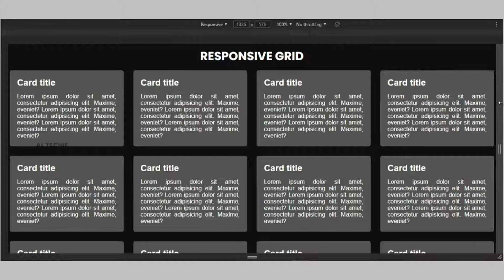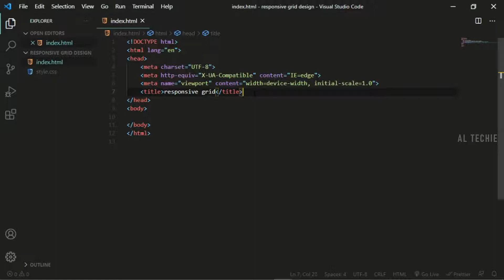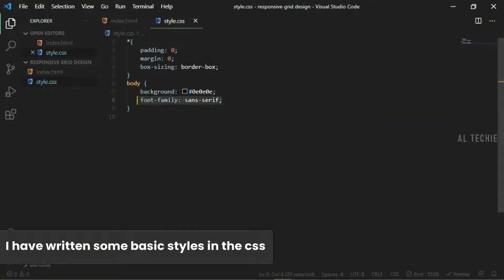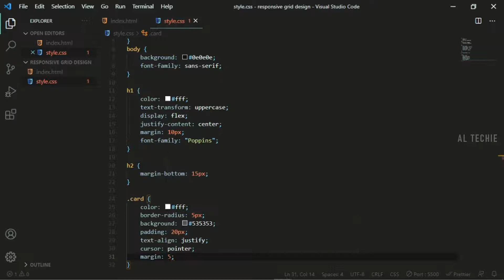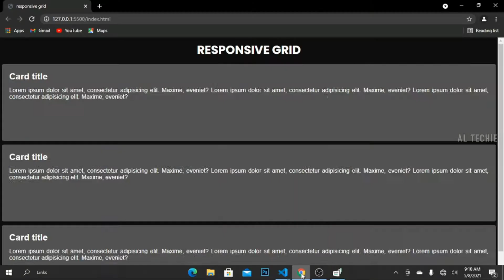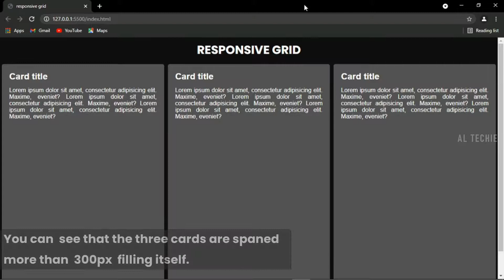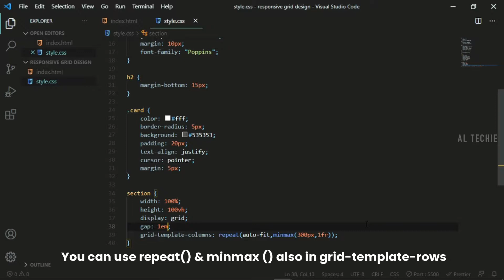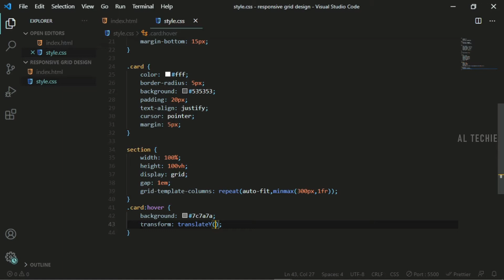Responsive web designing with CSS | Tutorial | CSS Grid | Malayalam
Today I'm going to show you how to make a responsive web design without writing a single media query or using CSS frameworks like bootstrap. we will be using CSS grid for this and just two lines of code is needed for making it responsive. so, guys stick on till the end to learn some fancy CSS grid stuff an also its use cases.
 Timestamps  ⏱️ :

00:00 Intro & Demo
01:14 Project setup
02:05 Starting of Html codes
04:10 Starting of CSS codes
07:51 Making layout responsive and basics of CSS grid
16:15 Making design cleaner
17:42 Conclusion
18:04 Outro
what you learn Today :
- Basics  of CSS grid
- some use cases of grid
- functions like repeat() and minmax()
Queries solved : [ Keywords ]
How to create a responsive design with CSS grid
How to create a responsive design with CSS grid in Malayalam
How to create a responsive design without any media queries
How to create a responsive design without any media queries in Malayalam
Responsive design
Responsive web design
CSS grid
repeat() and minmax() functions in css grid
web design without css media queries and bootstrap
How to make a responsive card layout using css grid
css grid crash course
How to make a responsive card layout using html and css

[ html, css, HTML, CSS, webdev, css grid, grid , responsive design, responsive website, no media queries, web design ]